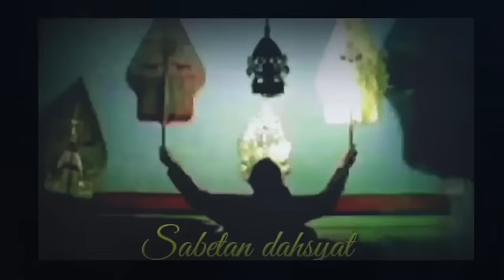GEGER GEDEN ONTOSENO NGAMUK_pagelaran wayang kulit ki seno nugroho#toiruncs